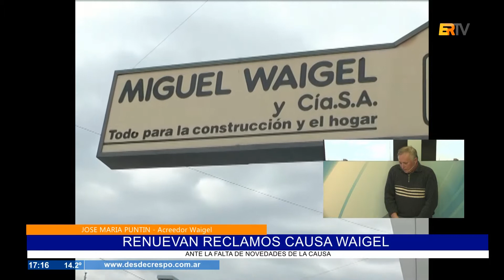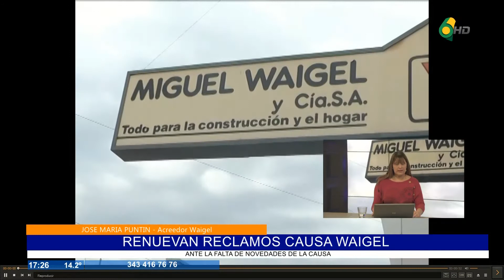José María Puntin, renuevan reclamo por estancamiento en la justicia del caso Waigel